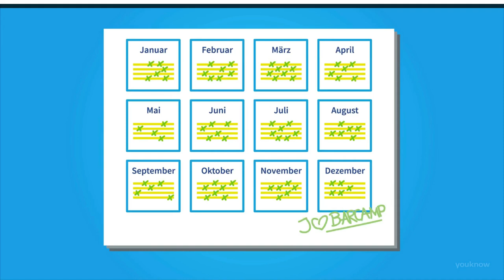What Is A Barcamp? (English Version)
This video explains what a barcamp is and how the format works.

If you want to run a barcamp for internal knowledge transfer just get in touch